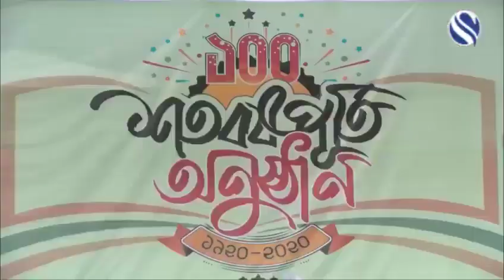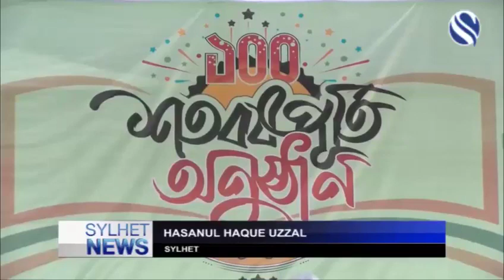চ্যানেল এস -এ ফুলতলী কামিল মাদরাসার শতবর্ষ অনুষ্ঠানের নিউজ | Fultali Madrasah News on Channel S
চ্যানেল এস -এ ফুলতলী কামিল মাদরাসার শতবর্ষ অনুষ্ঠানের নিউজ ২০২০

Channel S News on  Fultali Kamil Madrasah 100 years celebration.

Video Credit:  Channel S UK